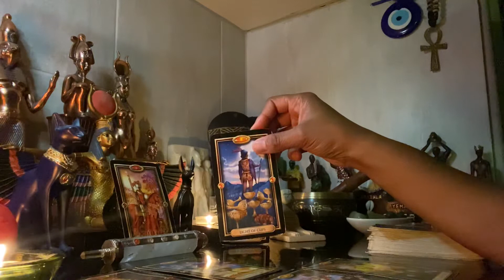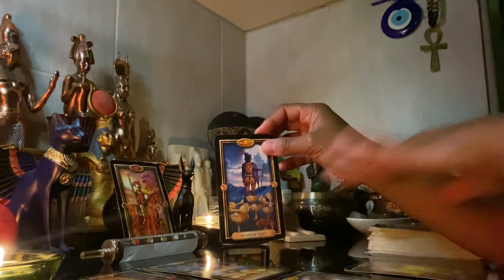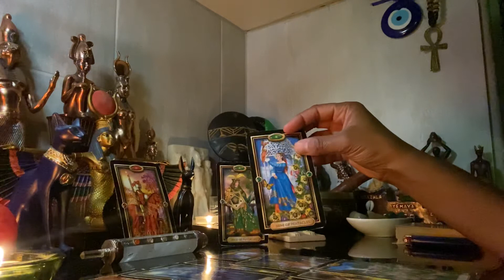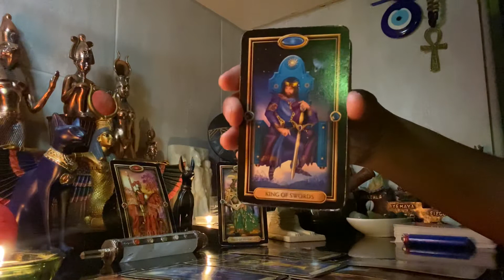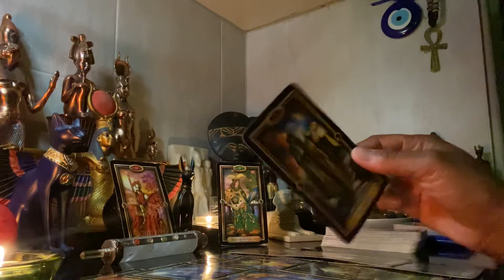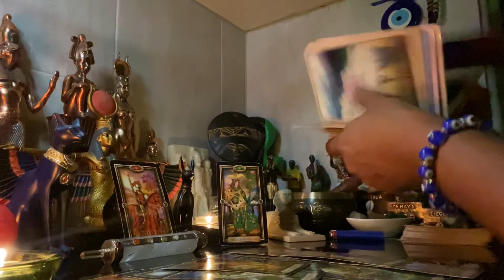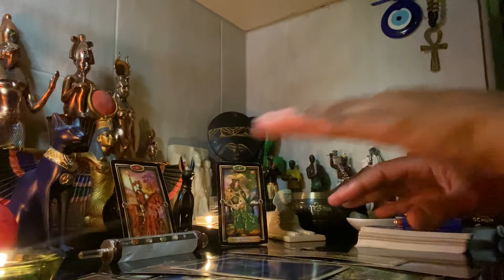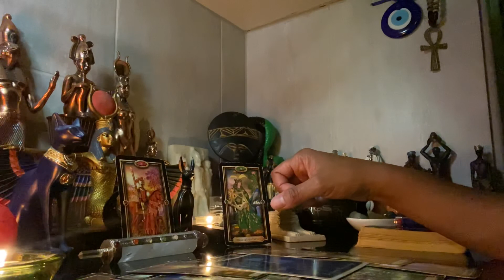BEDROOM READ 🛌 YALL SECRETLY WANTING THIRD PARTY AFFAIR 😳 YOU WANT YOUR CAKE PIE EAT IT TOO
♉️ SUN, ♈️ RISING, ♐️ MOON, VENUS IN TAURUS. This reading is for your Rising Sun Moon Venus Cusp & Cross Watchers. This is Timeless so when you get it, you are meant to get it. It may or may not resonate with you which is perfectly okay. Don’t try to make it fit in your narrative.

SERVICES & PRODUCTS

💗SPRING PRE-REGISTRATION KEMETIC YOGA CLASSES For BEGINNERS with Kemetic Arts ONLINE
YT - Kemetic Arts Yoga & Reiki Tarot has plenty of BEGINNERS videos to get you started. Remember to Breathe throughout your day & yoga practice! 🧘🏻‍♂️
**DM or EMAIL For PRIVATE ONLINE CLASSES 🧘🏽‍♀️ BY ZOOM OR SKYPE (emailed after payment received)
For 6 weeks you get 12 Classes for $150 right in the privacy of your own healthy home environment! SATURDAY & SUNDAY at 7AM
💗BEGINS APRIL 4, 2020 - MAY 3, 2020 💗

Long Distance Reiki Energy Healing Session $85

Private Readings

1 Question $50
2 Questions $75
3 Questions $100

💚Private Readings sent by Private Youtube Link after payment received.

Goddess WAISTBEADS $35 (single strain only) s&h included *No refunds*

(Vegan, Gluten-free, Non GMO, Non Dairy, and more. 2000+ ingredients not allowed.)
Become Preferred Client for $29/year & receive discounts 💃🕺🏼

**Shop & Order CTFO CBD Hemp Oil Products** (Join for free, 60day money back guarantee empty bottle or not) 👉🏼

Join Us
IG : kemeticarts or kemeticyoga_reiki

😇 Good Karma Donations - thank you for your love & support in advance.

*** CONSULT A LICENSED PHYSICIAN BEFORE TAKING ANY ALTERNATIVE WHOLISTIC HERBAL APPRISED TO MEDICATION REGIME.***